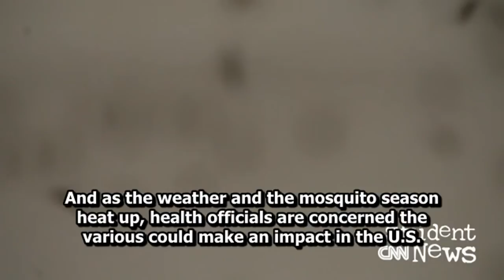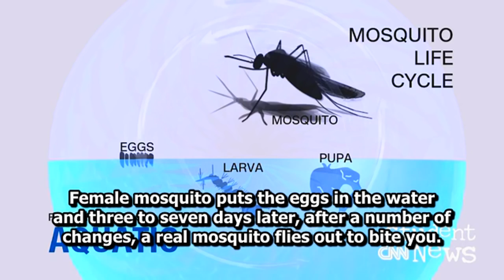Learning English with CNN Student News - September 14, 2016 - English Sub - Latest